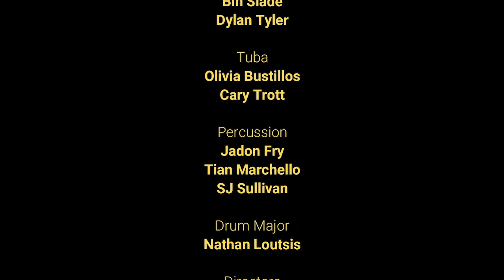Northshore Concert Hall Ground Breaking